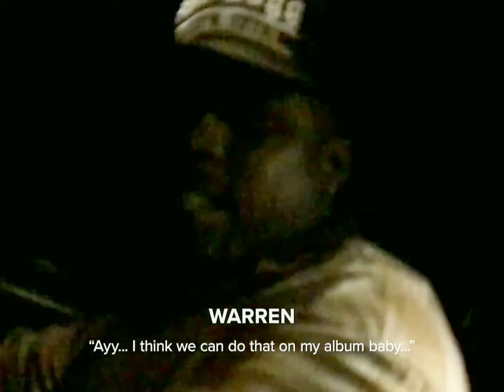Nate Dogg hearing the Regulate beat for the first time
here, Warren G played the Regulate beat for Nate Dogg for the first time (1993 or 1994 I think?).
I decided to upload it to show you that legendary moment and because nobody uploaded this, that's all.